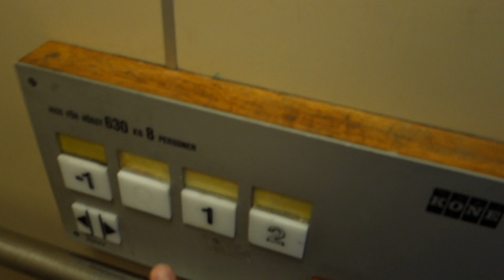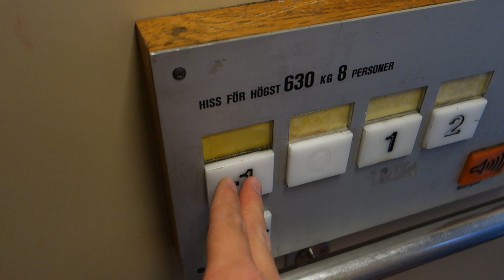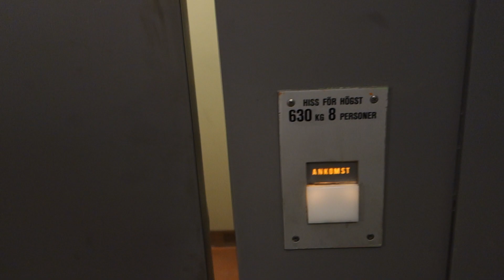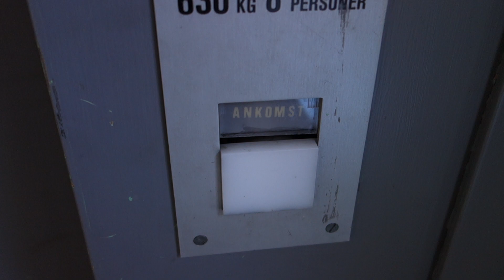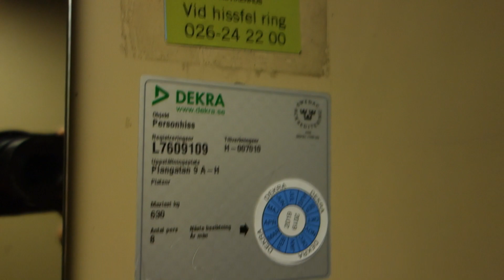1970,s KONE Traction Elevator @ Plangatan 9 A-H, Sandviken, Sweden.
Brand: KONE.
Built: ~1975.
Type: Traction.
Capacity: 630 KG or 8 Persons.
Floors: 4 (-1 *0* 1 2)
Location: Plangatan 9, 811 39 Sandviken, Sweden.